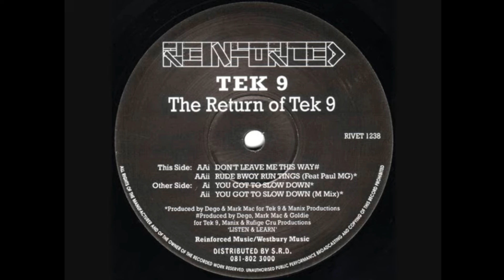Tek 9 - You Got To Slow Down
[RIVET1238] Tek 9 - The Return Of Tek 9
Reinforced Records
1993

(This video is for entertainment and promotional purposes only. All rights owned by artists and labels. Feel free to send a message if you want this taken down.)